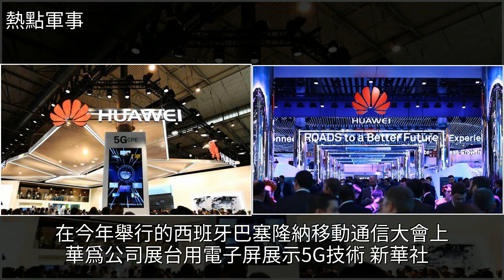“五隻眼睛”欲聯手扼殺！外媒曝光西方打壓華為內幕，[熱點軍事]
“五隻眼睛”欲聯手扼殺！外媒曝光西方打壓華為內幕 [熱點軍事]運營商,華為,加拿大,技術,英國“五隻眼睛”欲聯手扼殺！外媒曝光西方打壓華為內幕 [熱點軍事]運營商 華為 加拿大 技術 英國